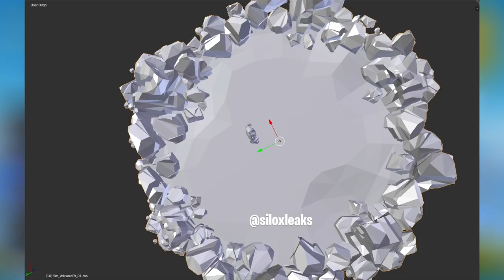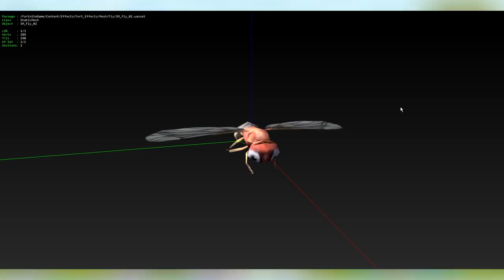*NEW* Fortnite: SEASON 5 STORYLINE ENDING! *Cube Boils Loot Lake* | (LOOT VOLCANO)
Welcome back to your Daily Dose of Fortnite, In this video: *NEW* Fortnite: SEASON 5 STORYLINE ENDING! *Prepare for Collision* | (LOOT VOLCANO). Enjoyed this video?